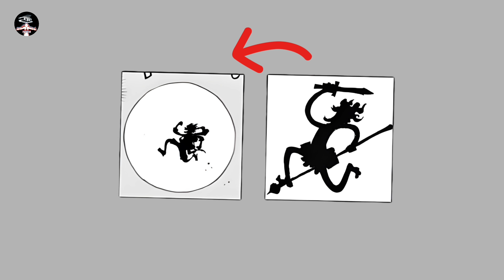Admirals and God Nika Powers are the Same 🔥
bro, the Admirals in One Piece possess powers that tie them directly to nature's most powerful forces. This consistent pattern reveals a deeper theme connecting the Admirals to the overwhelming might of nature itself. From Akainu’s magma, capable of reshaping islands, to Kizaru’s manipulation of light, kizan's freezing abilities, Fujitora’s gravity, and Green Bull’s command over plant life—each Admiral symbolizes an aspect of nature that can either protect or destroy. This isn't just a coincidence; Oda likely made a deliberate choice to portray the Admirals as embodiments of nature's wrath, reinforcing the idea that, like nature, they have the power to decimate anything in their path if they choose to.

∆ Comment for more Suggestions and
    Recommendations
∆ Share it with your Circle